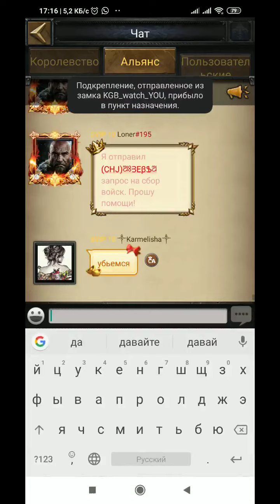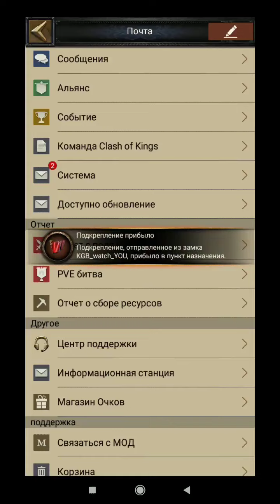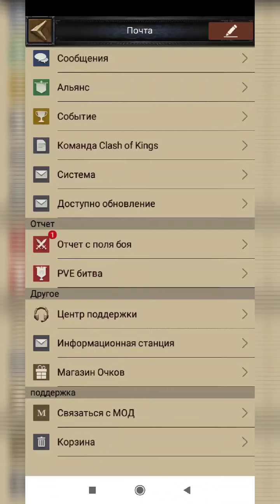clash of Kings KD 195